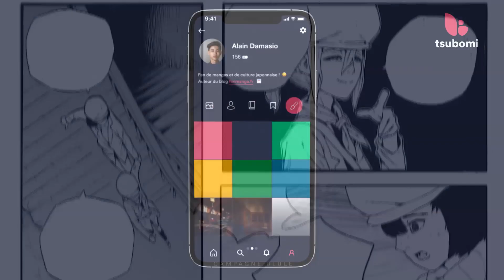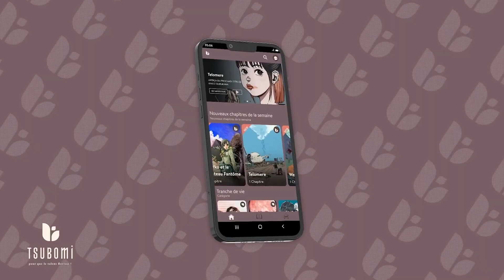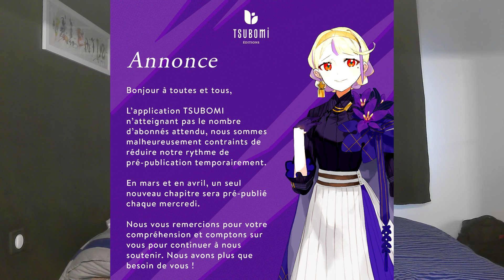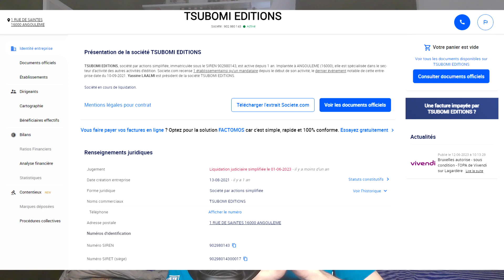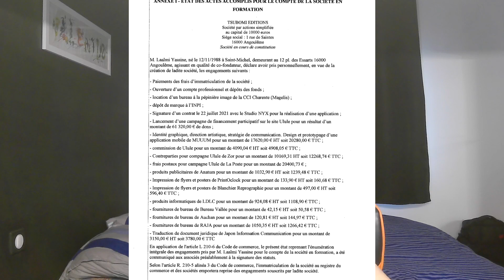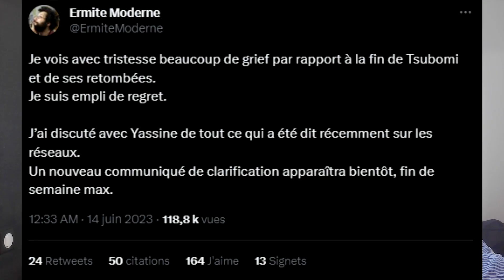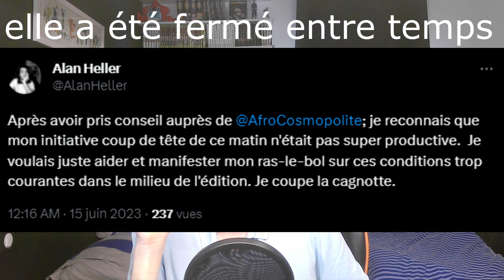Les éditions Tsubomi ferment sans prévenir ni payer leurs mangaka ?!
EDIT : 18/06 ils ont bien confirmé les 300 000€ lors du live tenu aujourd'hui mais pas que . Une nouvelle vidéo arrive soon .

EDIT: a 5:10 ET les contrepartie AVEC 20 000€ d'envoie postale et 5:22 c'est pas 30 000€ mais 300 000€ qu'ils ont eu en tout( j'ai réussit a faire une la même erreur que le script SUR le correctif censé la corrigé lors du montage et a ne pas la voir a chaque fois que j'ai vu la séquence ).

la vidéo est assez brut , pas scripté et enregistré le 13 ( j'ai apporté des correction au montage) peu monté ( j'ai ENORMEMENT de travail actuellement), mais en temps qu'ancien utilisateur je tenais a en parler .
Surtout après en avoir fais la promo dans un mangactu

00:00 - Introduction
00:06 - Histoire de Tsubomi
02:59 - La liquidation
03:35 - Début du drama
05:33 - Une arnaque ?